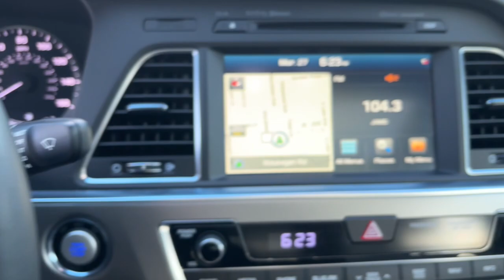2016 Hyundai Sonata_Hybrid Glenview, Des Plaines, Skokie, Evanston, Northbrook, IL HY7017A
Graphite Blue Pearl Used 2016 Hyundai Sonata_Hybrid Limited available in Glenview, Illinois at

Graphite Blue Pearl exterior and Gray interior. Heated/Cooled Leather Seats NAV Sunroof Alloy Wheels Heated Rear Seat Back-Up Camera OPTION GROUP 02. br /br /KEY FEATURES INCLUDEbr /Leather Seats Heated Driver Seat Heated Rear Seat Cooled Driver Seat Back-Up Camera. Hyundai Limited with Graphite Blue Pearl exterior and Gray interior features a 4 Cylinder Engine with 193 HP at 6000 RPM*. br /br /OPTION PACKAGESbr /Ultimate Package Automatic High Beam Assist High-Gloss Window Surrounds LED Interior Lights Smart Cruise Control Electronic Parking Brake (EPB) Automatic Vehicle Hold Panoramic Sunroof Forward Collision Warning Lane Departure Warning Rear Parking Sensors Radio: AM/FM/SiriusXM/CD/MP3 w/Navigation iPod/USB and auxiliary inputs integrated Bluetooth w/phonebook transfer Blue Link Telematics system 9 Infinity premium speakers (2 front 2 tweeters 4 rear w/coaxial mounted tweeters subwoofer and external Infinity amplifier - 400 watts) 8-inch color touchscreen display HD Radio technology and SiriusXM Travel Link (complimentary trial). br /br /EXPERTS CONCLUDEbr / Very good fuel economy; refined and spacious interior; generous standard equipment list; quiet and smooth ride.  -Edmunds.com. br /br /A GREAT VALUEbr /AutoCheck One Owner Reduced from $35560. br /br /VISIT US TODAYbr /Welcome if your out of state or local we specialize in shipping vehicles right to your front door. The fastest and most convenient way to research and find a vehicle that is right for you. Whether you are looking for a new or used car truck or SUV you will find it here. We have helped many customers in or near Glenview Chicago Highland Park Des Plaines Lincolnwood and across the nation find the car of their dreams! br /br /Pricing analysis performed on 3/27/2024. Horsepower calculations based on trim engine configuration. Fuel economy calculations based on original manufacturer data for trim engine configuration. Please confirm the accuracy of the included equipment by calling us prior to purchase. br /
02-0